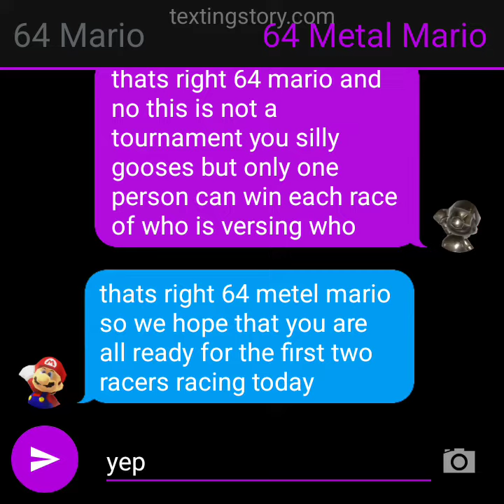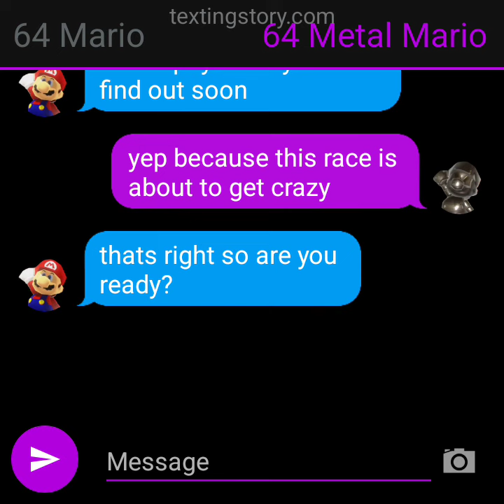Texting Story #196 Let The Racing Games Begin